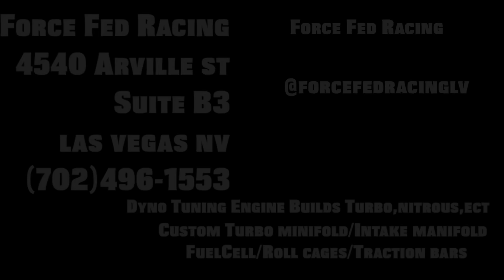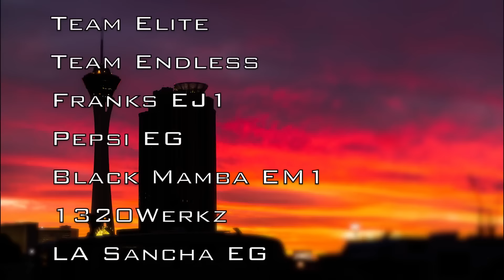Vegas1320 FWD Shootout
2016 FWD Shootout Hosted by knoctv had some of vegas fastest fwd cars go at it for a winner take all $1000